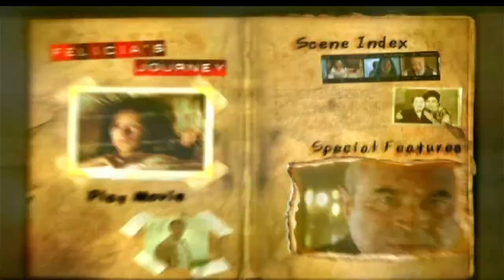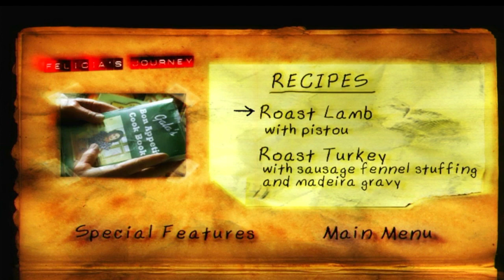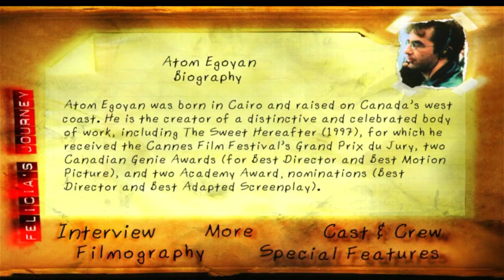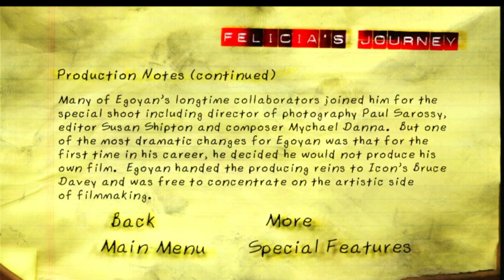Felicia's Journey 2000 DVD menu walkthrough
Distributor: Artisan Home Entertainment